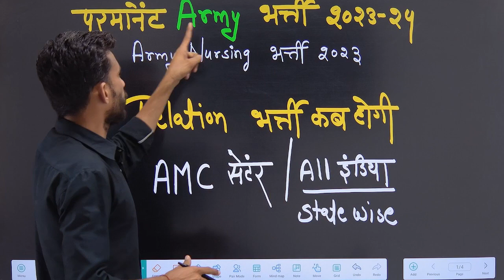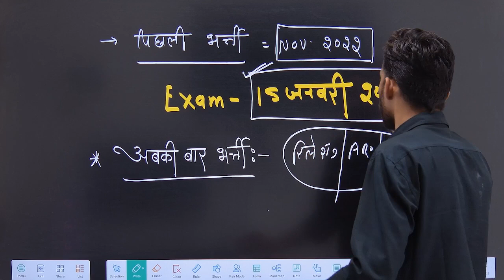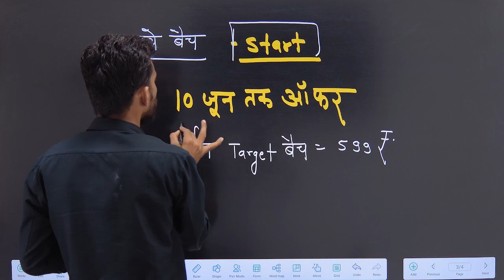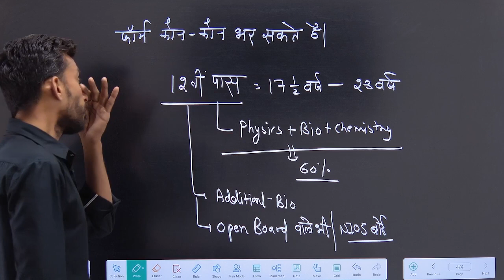Army Nursing Assistant की नई भर्ती की बड़ी update || 2023 मे होगी या नहीं